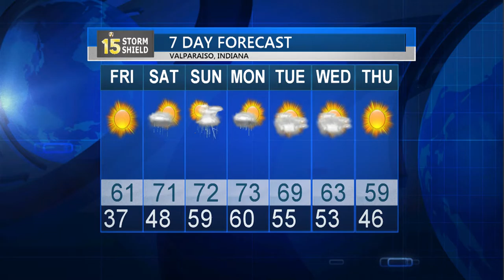10/13/16 Weather Update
Storm Shield Meteorologist Matthew Standridge